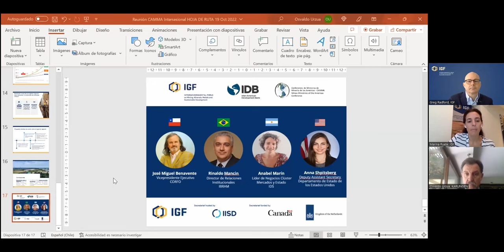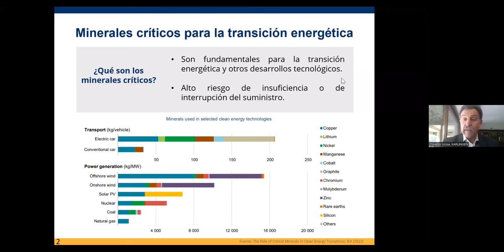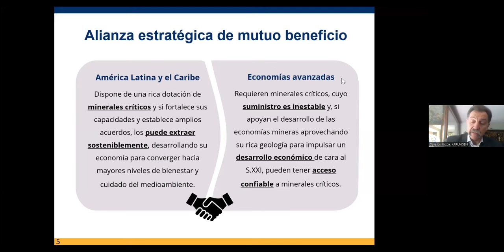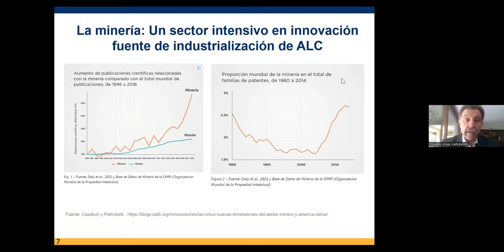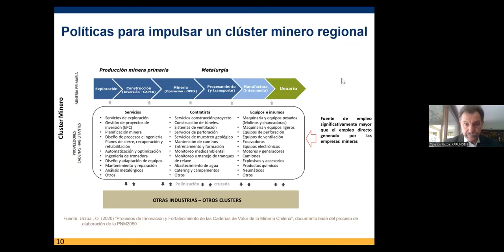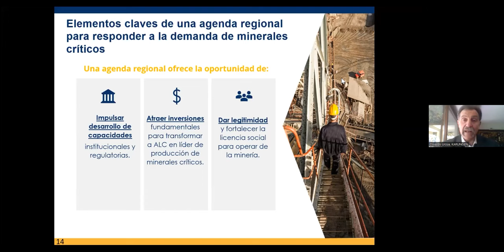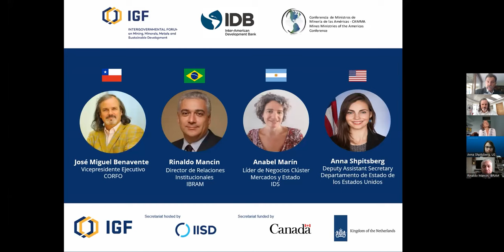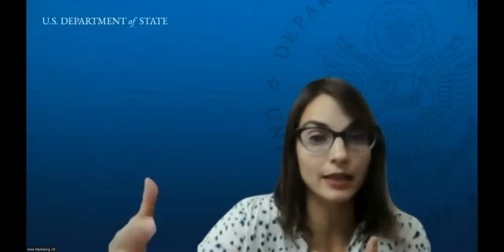Webinar: 2022 Mining and Sustainability Forum of the Americas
Mining and Sustainability Forum of the Americas: Supplying critical minerals for the energy transition
A global shift to low-carbon energy sources and electrification will not be possible without significant supply of bauxite, copper, graphite, lithium, and many other critical minerals found in the Americas. Amid the global imperative for an energy transition to address climate change, the 2022 Mining and Sustainability Forum of the Americas convened regional stakeholders to explore the key mining governance issues around critical mineral supply from the Americas.

The Forum forms part of the XII Mines Ministries of the Americas Conference (CAMMA). Before the Forum’s themed session on Supplying Critical Minerals for the Energy Transition, Luis Abinader, President of Dominican Republic together with Antonio Almonte, Minister of Energy and Mining and Miguel Peña, Executive Director, CAMMA opened the Conference with remarks.

This event was hosted by the Intergovernmental Forum on Mining, Minerals, Metals, and Sustainable Development (IGF) in partnership with the Inter-American Development Bank (IDB) and Mines Ministries of the Americas Conference (CAMMA).